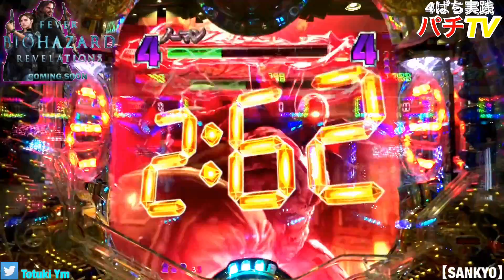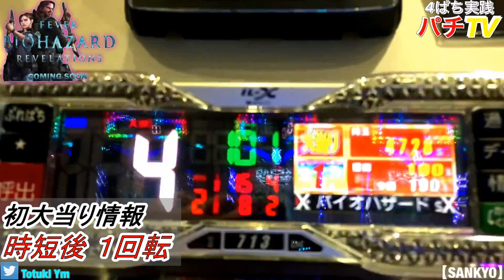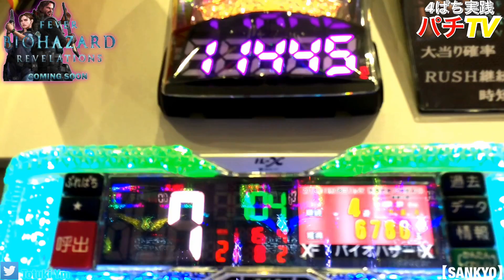CRFバイオハザード リベレーションズ 新台初打ち!!恐怖と戦ってきました！その結果はいかに!?